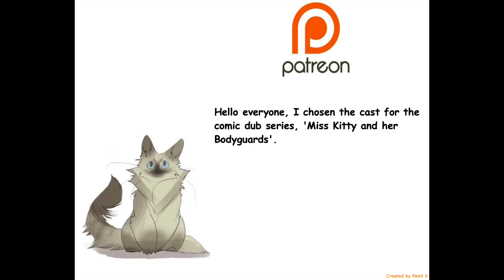Miss Kitty Cast and Patreon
Please help us reach our goal! Thank you :)